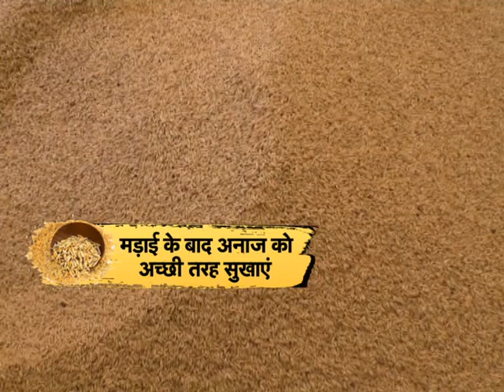Paddy post-harvest technology - धान की फसल की कटाई मड़ाई और भंडारण - भाताची कापणी मळणी आणि साठवणूक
किसान भाइयों को चाहिये कि वो धान के भंडारण के समय वैज्ञानिक तरीका अपनायें तो होने वाले नुकसान से बचा जा सकता है.. आइये जानते हैं कि धान के भंडारण के समय कौन-कौन सी सावधानियां बरती जानी चाहिये.. चैनल को लाइक और सब्सक्राइब जरूर करें ताकि खेती की नई जानकारी आप तक तुरंत पोहचे...